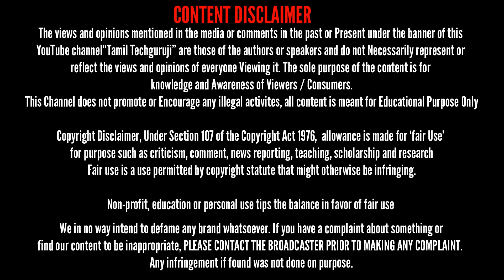யார்கிட்டேயும் இல்லாத சூப்பர் Earbud Sennheiser CX 400BT True Wireless Earbud Unboxing and Review